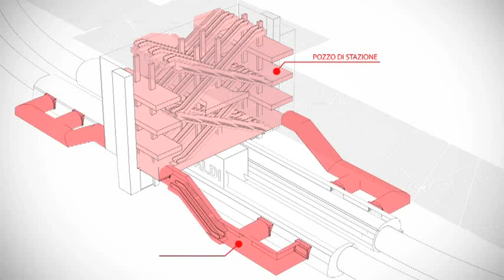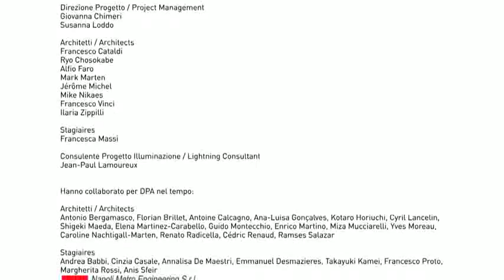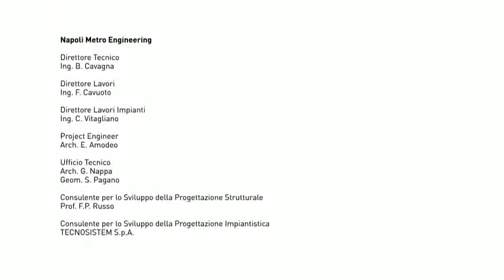Napoli - Piazza Garibaldi come sarà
- Napoli - Piazza Garibaldi come sarà. Alla presenza del Sindaco Rosa Iervolino Russo e del Vice Sindaco Assessore alle Infrastrutture Sabatino Santangelo, si è concluso con l'atto di cessione volontaria il procedimento espropriativo in virtù del quale il Comune di Napoli è divenuto proprietario di Piazza Garibaldi, fino ad oggi delle Ferrovie dello Stato. Il documento conclusivo è stato sottoscritto dai rappresentanti della Società Metropolitana S.p.A., quale Concessionaria del Comune di Napoli e della Società FS Sistemi Urbani.

Il trasferimento è avvenuto in occasione dei lavori di recupero della Piazza e di realizzazione della stazione della Linea 1 della Metropolitana di Napoli, posta in sottosuolo a meno 40 metri rispetto al livello stradale.

La prima stazione ferroviaria della Città era collocata in una posizione molto più avanzata rispetto a quella attuale e occupava quindi la quasi totalità dell'odierna Piazza Garibaldi; fu progettata da Enrico Alvino e realizzata alla fine dell'800. Negli anni 20 furono però eliminati i cancelli laterali che chiudevano i piazzali ad est e ad ovest dell'antica stazione e in quell'occasione fu pure tolta dal centro della Piazza la "Fontana della Sirena", opera di Francesco Ierace, che oggi è posta a Piazza Sannazzaro; in luogo della Fontana fu collocata la statua di Garibaldi. Tra il 1923 e il 1926 furono sottoscritte più convenzioni tra il Comune di Napoli e le Ferrovie dello Stato con affidamento in uso al Comune di Napoli di tutti gli spazi determinatisi a seguito dell'abbattimento dei cancelli di chiusura dei laterali.

Nel 1954 le Ferrovie dello Stato decisero l'ammodernamento delle stazioni delle più importanti città italiane e si stabilì quindi di demolire il vecchio edificio della stazione, demolizione aspramente criticata poiché da molti la struttura architettonica dell'antica stazione era apprezzata. Con quell'abbattimento e il conseguente arretramento della nuova stazione si determinò l'odierna configurazione di Piazza Garibaldi.

L'attuale stazione, oggi in corso di restauro, è considerata opera di grande rilievo architettonico, sia per il tetto a piramide che per i pilastri così detti ad albero; fu inaugurata nel 1960 e il progetto fu curato da illustri architetti quali Pierluigi Nervi, Carlo Cocchia, Massimo Bottoglini, Bruno Zevi, Giulio De Luca, Luigi Piccinato e Giuseppe Vaccaro.

Allorchè le Ferrovie dello Stato vennero autorizzate a realizzare la nuova grande stazione fu anche stabilito che al Comune sarebbe stata trasferita la Piazza, con un vincolo di destinazione d'uso e ad un prezzo da convenirsi.

A distanza di circa 80 anni si è finalmente realizzato l'antico proposito e il Comune di Napoli, pagando un'indennità di espropriazione di € 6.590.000,00 (fissata dall'Agenzia del Territorio) è finalmente divenuto proprietario di una delle più grandi e significative Piazze della Città.

L'intera Piazza Garibaldi, per la parte oggi acquistata e per quella già in proprietà del Comune di Napoli, è pari a circa tre ettari e mezzo ed è oggi in pieno restyling, con l'obiettivo di riqualificare l'area attraverso la valorizzazione di un nevralgico nodo d'interscambio che costituisce anche una delle porte principali della città.

Il progetto di rammodernamento e riqualificazione, che è stato affidato all'architetto francese Dominique Perrault, parte dalla Statua di Garibaldi e divide la Piazza in due grandi aree: nella prima si trova uno spazio aperto destinato a giardini, la Piazza della Stazione Centrale, gli accessi al parcheggio FS e alle linee metropolitane 1 e 2; il secondo spazio coperto, consente il traffico pedonale degli utenti provenienti o diretti alle diverse destinazioni servite dalle Ferrovie dello Stato, dalla Metropolitana e dalla Circumvesuviana.  (18.10.11)